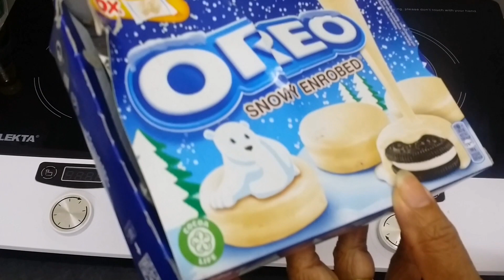Home made Oreo Snowy Enrobed. A tasty Oreo recipe.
It is a new version of oreo cookies . Our kids never miss this oreo snowy enrobed cookies. Just try this yummy Oreo cookie at home and become a best mom for ever.  Don't miss this and enjoy...